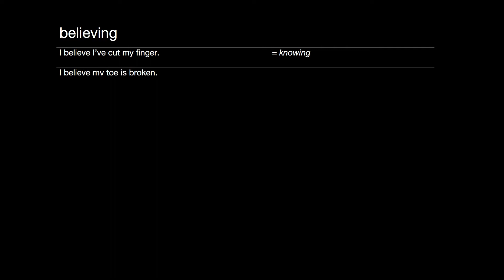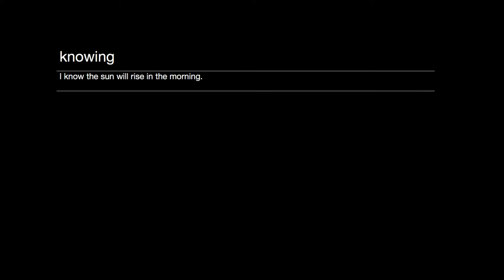diary 2020 03 30 — more blather about belief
Belief, and what it means.  A squishy imprecise word, really.